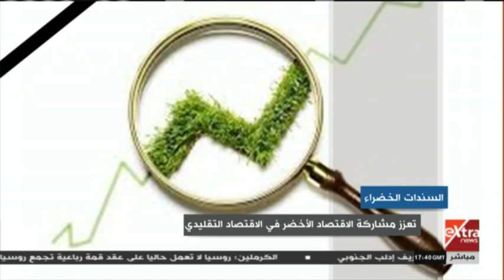مال وأعمال | ما هي السندات الخضراء وكم تبلغ عوائدها؟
مال وأعمال | لأول مرة بالشرق الأوسط.. مصر تبدأ إجراءات طرح أول سندات حكومية دولية خضراء  حلقة بتاريخ 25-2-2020